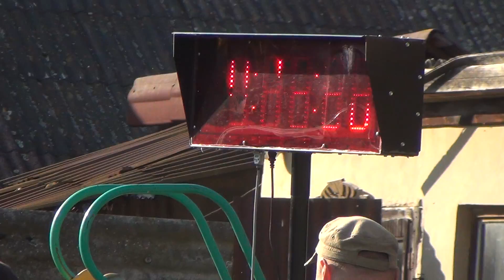Veřejný trenink na Lenina v Tuři 19.10.2013 - Sdh Tuř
14.30s a na LP 13,98s